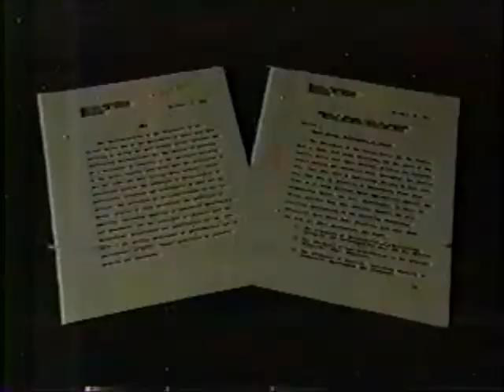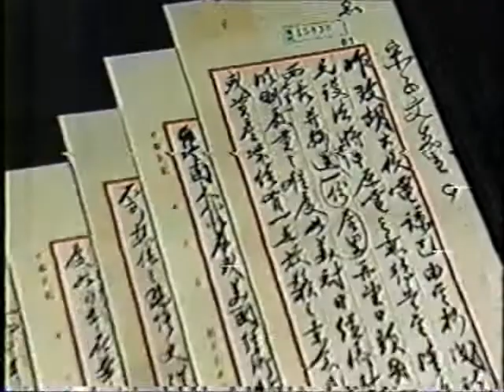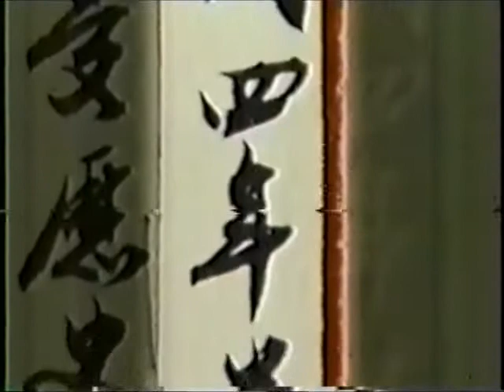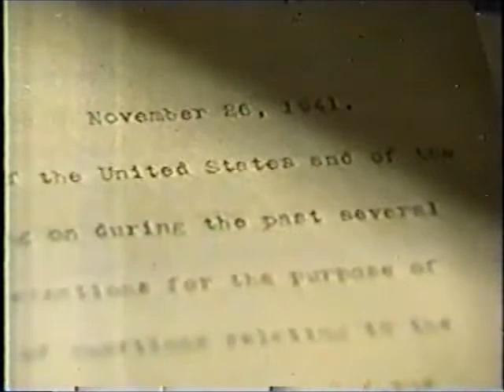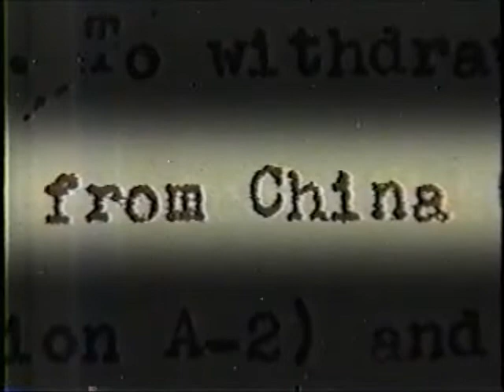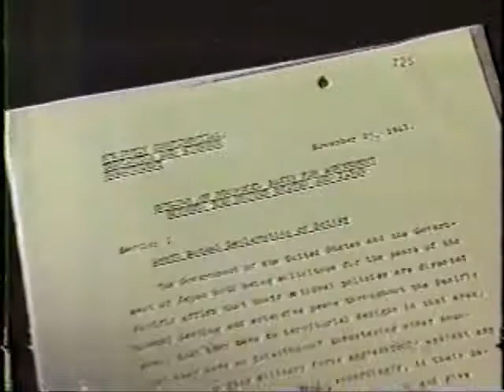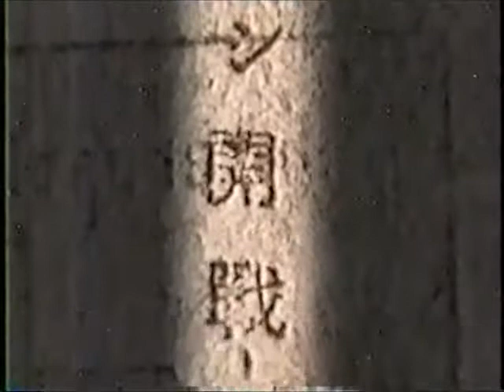ハルノートが作られる経緯その３